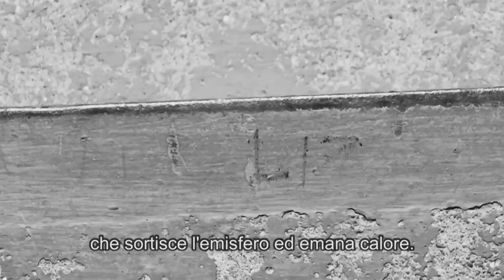FINLANDIA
Liz Castelletti
ABA Macerata